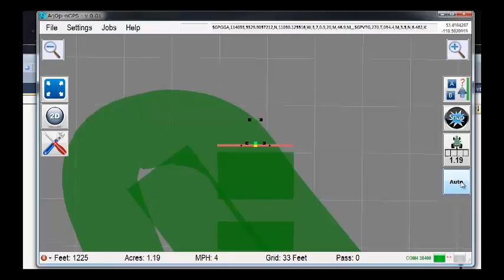AutoOn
Works well